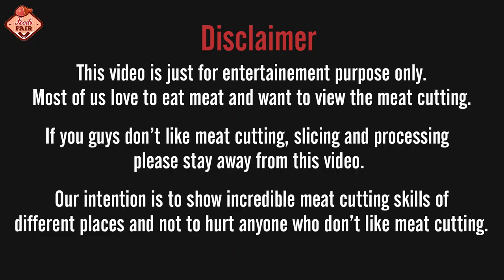Fastest Meat Processing Technique In A Meat Market | Excellent Cow Meat Cutting By Skillful Butcher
Beef cutting skills by a blucher in the fresh cow meat market. How the professional butcher processing big cow in a meat market. Most impressive fastest meat processing technique in a meat market. Here I just want to see how skills the butcher cutting cow meat. This is a Bangladeshi village cow meat market video.